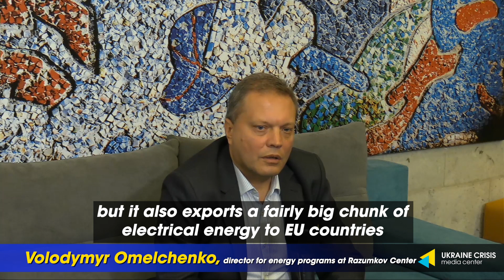Protecting Ukraine’s critical infrastructure. Ukraine in Flames #202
00:00 - Intro
01:25 - Russia’s destruction of Ukraine’s infrastructure
06:08 - How the energy sector suffered
08:19 - Resilience of Ukraine’s energy sector
10:07 - Russia’s environmental damage
12:48 - Outro

Ukraine’s critical infrastructure has suffered colossal damage from Russian attacks, with energy facilities sustaining attacks that are especially brutal. Destroyed airports and airport runways, seaports, educational establishments, and hospitals. But despite all the challenges of the war, the Ukrainian energy system continues not only to meet the needs of Ukrainians but also increase its export to the countries of Eastern Europe. How does Ukraine manage to stay resilient in the face of Russian aggression? Learn in Ukraine In Flames #202.

Speakers:

Vasyl Shevchenko, former acting minister of infrastructure of Ukraine
Gennady Ryabtsev, energy expert and special projects director at science and technology center “Psychea”
Volodymyr Omelchenko, director for energy programs at Razumkov Center
Andriy Andrusevych, senior analyst, Resource and Analysis Center “Society and Environment”